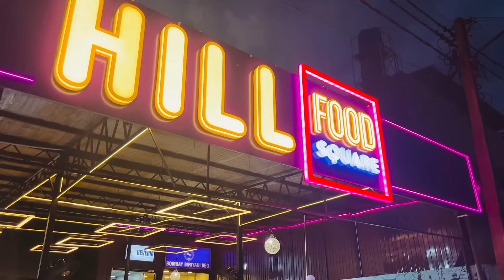ලාවට දාපු දඩේ 🤪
අපි මේ ඇවිත් ඉන්නේ FB Bun Corner එකෙන් දාපු එයාලගේ අලුත්ම outlet එකට. මේක තියෙන්නේ දෙහිවල hill street එකේ. මෙයාලගේ තව outlet දෙකක් තියනවා කොලොන්නාව සහ අලුත් කඩේ street food. කාලා තියන අය නම් මේකේ රස ගැන හොදටම දන්නවනේ. ඔයාලත් අදම ගිහින් try කරලා බලන්න..

Eunoia එකෙන් ඔයාලත් ඇදුම් ගන්නවනම් අදම order එකක් දාන්න..

💌 Gmail : gwolfy34@gmail

My gear : Iphone 13 Pro Max📱